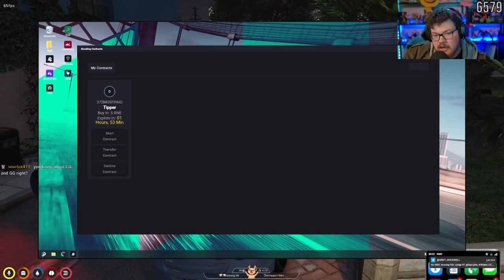"How hard do you want me to go on him" - Dundee starting War with everyone - GTA NoPixel